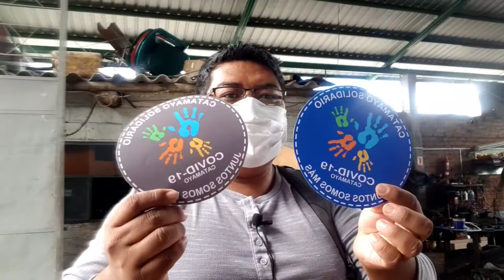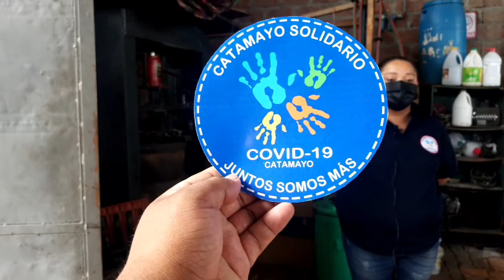¿Qué tipo de ayuda brinda Catamayo Solidario?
Catamayo solidario se denomina un grupo de ciudadanos catamayenses que tiene como finalidad ayudar a conseguir oxígeno para pacientes de Covid19.
Stalin, Jhon, Rodrigo e Irene, son los iniciadores de esta gran labor solidaria que lo realizan sin exponer a los beneficiarios. Para Jhon R., es muy importante mantener no revelar la identidad de las personas a quienes ayudan, "Nosotros no queremos figuretear, con fotografía ni nada de ello, lo que queremos es ayudar y que más gente se sume a esta labor".
La historia completa se la contaremos en los siguientes días.
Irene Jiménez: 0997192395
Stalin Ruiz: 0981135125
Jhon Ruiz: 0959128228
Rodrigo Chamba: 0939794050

"Solo necesito una cámara, para plasmar las bellezas que hay en mi lindo Catamayo, es una satisfacción total compartir con todo el mundo digital Pepe Simancas/ Community Manager